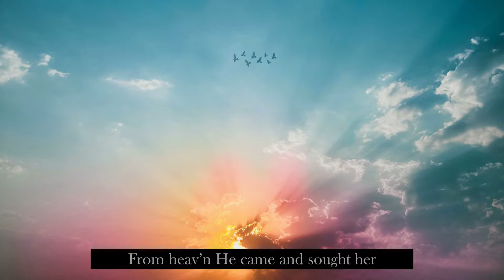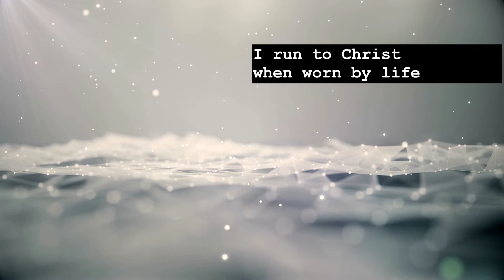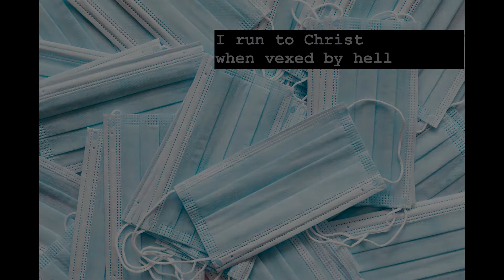The Church's One Foundation | PPCC 84th Anniversary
Thankful to God for seeing PPCC through 84 years. Christ is our One Foundation!